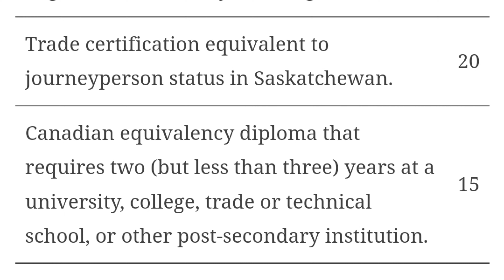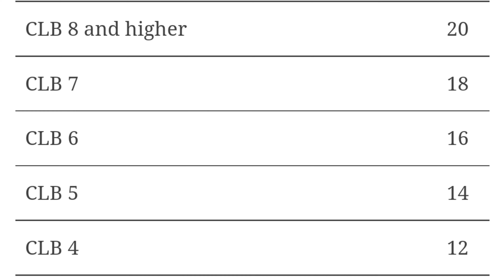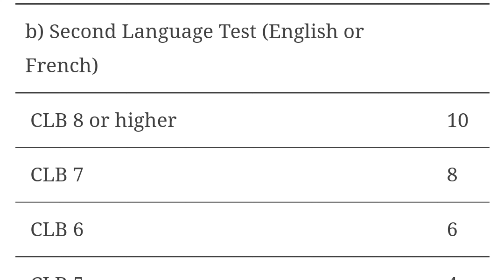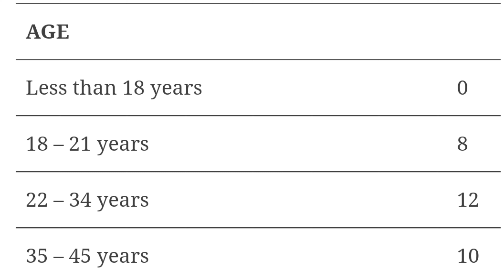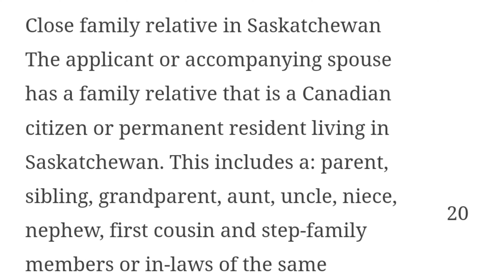See! The Hottest PROVINCIAL NOMINEE PROGRAM in CANADA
SOME PAST VIDEOS Stop!!! Why International Students shouldn't apply for Canada Study Permit Visa for now Exclusive talk with Canada Immigration Lawyer HOW I MIGRATED FROM NIGERIA TO CANADA TOP 10 CHEAPEST UNIVERSITIES IN CANADA FOR INTERNATIONAL STUDENTS FOR 2020 HOW I BECAME A PERMANENT RESIDENT IN CANADA WHY CANADA IS THE BEST COUNTRY GLOBALLY YOUR BEST PATH TO CANADA - SASKATCHEWAN IMMIGRATION NOMINEE PROGRAM NOVA SCOTIA DEMAND EXPRESS ENTRY 2019 - CATEGORY B MANITOBA PROVINCIAL NOMINEE PROGRAM 2020 - SWO stream

DEVICES: ➤ Camera - Canon M50 & Samsung Note 9 ➤ Editing Software - KineMaster ➤ Mic - Takstar ➤ Laptor - HP